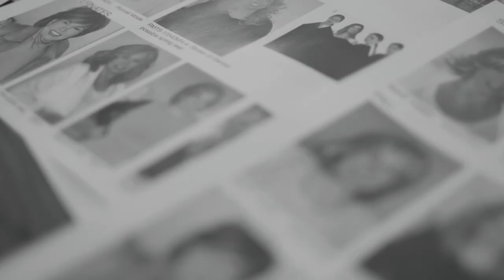Raquel Welch Wigs Spring 2022 Collection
Beautiful hair… there’s an art to it as you’ll see in the Raquel Welch Spring 2022 Collection. So natural and effortless, you can wear these wigs right out of the box. So versatile, you can create a look that’s new and now. So “you”, you can make your own beauty statement.

0:00 Introduction
0:18 Untold Story
0:34 Crushing on Casual Elite
0:52 Go To Style
1:06 On In 10!